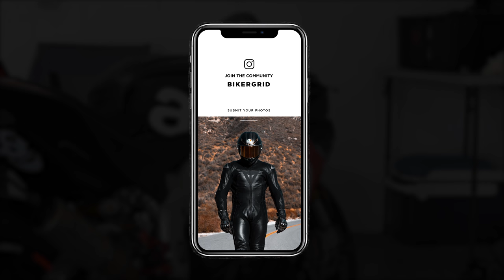This Ducati Was Insane! (Filming My First Track Day)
What an awesome weekend surrounded by insane bikes and great people!